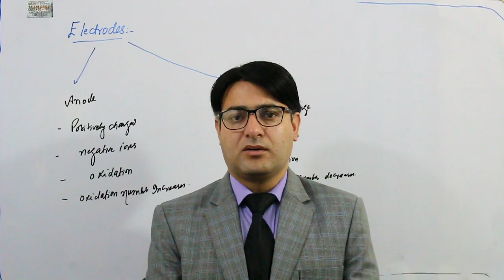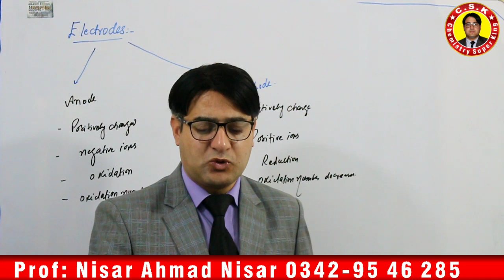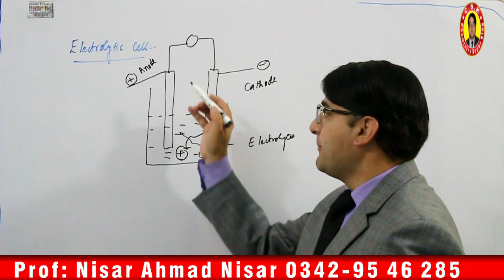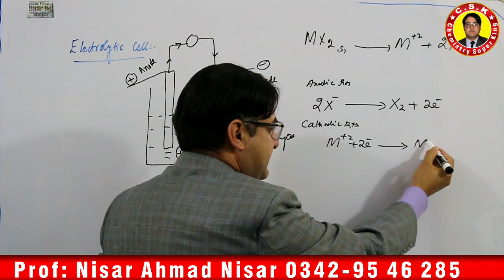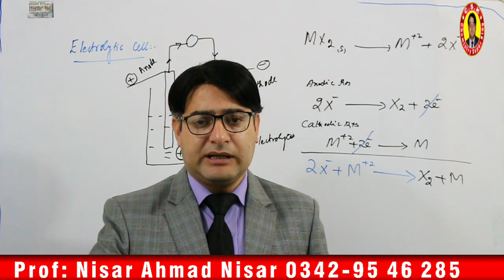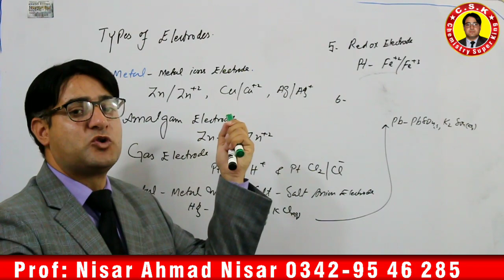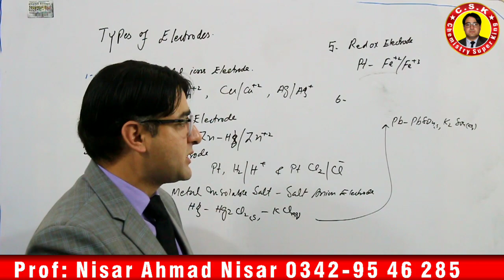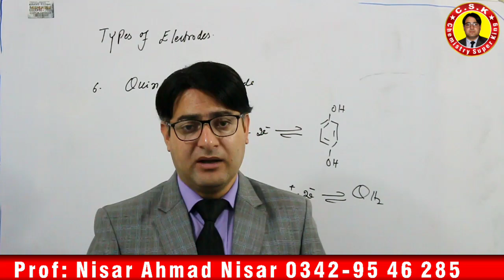Electrodes | Electrolytic cell | Types of Electrodes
chemistry super king# This video is about electrodes and electrolytic cell.In this video various types of electrodes are described and also process of electrolysis is discussed. After watching this video a number of confusions will be cleared about electrodes.
Links of related video is as